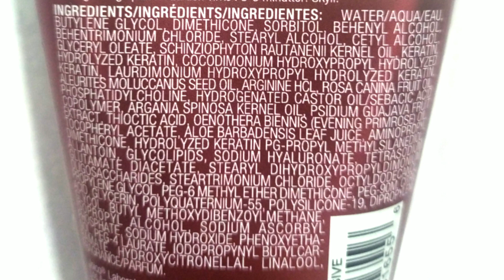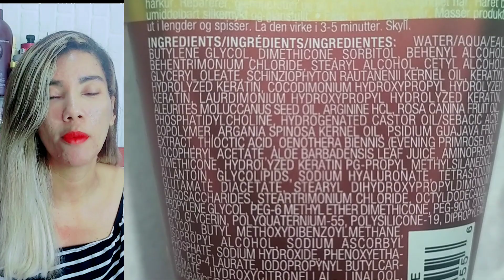Máscara Luster Lock da Joico em um cabelo cacheado com e sem fontes de calor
Hoje eu trago a resenha da máscara Luster Lock da Joico em um cabelo cacheado e também com fontes de calor